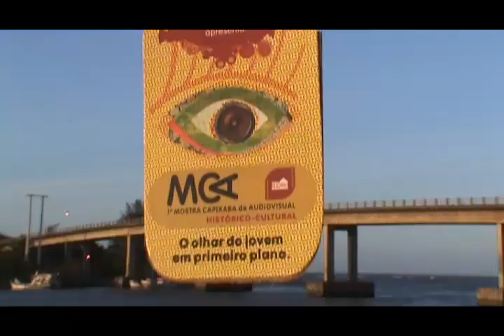Fala de Rodrigo de Oliveira na Mostra Paralela 1ª MCA Histórico-Cultural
Fala de Rodrigo de Oliveira oficina de cobertura colaborativa na Mostra Capixaba Audiovisual em Marataízes-ES